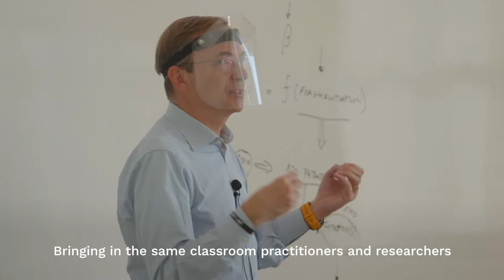My DBA in 60 Seconds – Chavarria Bruquetas | SDA BOCCONI​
“Bringing in the same classroom practitioners and researchers generates a very dynamic learning environment” that's how Javier Chavarria Bruquetas, International Atomic Energy Agency - Head Internal Audit and Advisory Services, describes his experience during the Doctorate in Business Administration. An engaging opportunity to understand research methods and translate them to everyday work. For him, top-class professors, professionals, and backgrounds make this experience “fantastic”.